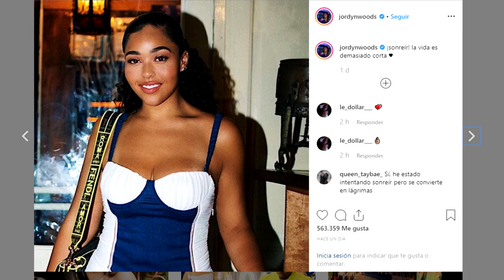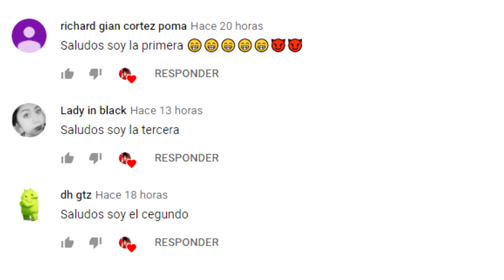JORDYN WOODS RESPONDE A LAS BURLAS DE KHLOÉ KARDASHIAN